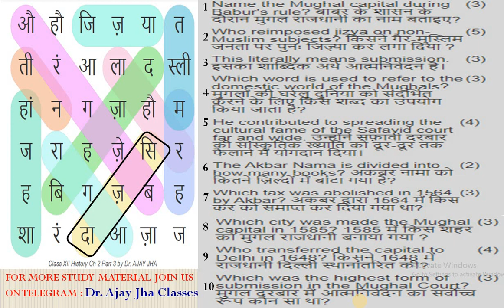NCERT History Class 12 Ch 9 मुग़ल दरबार, Kings and Chronicles, Most Imp. MCQ Part 3 Board Exam 2021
Class XII History chapter  9 मुग़ल दरबार ,
Class 12 History शासक और इतिवृत्त,
Class XII History Kings and Chronicles in Hindi, Mughal Darbar in Hindi,

 Most Imp MCQ Board Exam 2021,
 Static General Knowledge, Most important GK for Competitive Examinations, , Class 12 Ncert History , Quiz, Puzzle, Most Important 3 marks questions , Class 12 History Ch 9
The Mughals  Empire, Akbar, Making of manuscripts, Akbar Nama, nastaliq, Badshah Nama, Abu’l Fazl, sulh-i kul, Shah Jahan, Mughal court, Jharoka
darshan, Imperial Household, Imperial Officials, zat and sawar, provincial
administration,
मुगल साम्राज्य, अकबर, पांडुलिपियों का निर्माण, अकबर नामा, नस्तलीक, बादशाह नामा, शाहजहाँ, मुगल दरबार, प्रांतीय  शासन, अबुल  फ़ज़ल, झरोखा दर्शन, अभिजात वर्ग, शाही परिवार